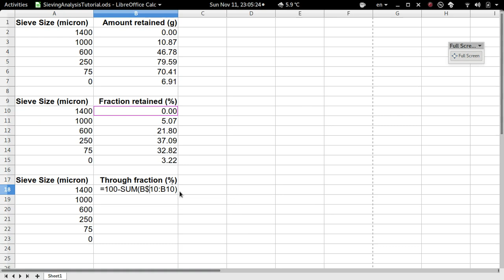Analytical Sieving: Calculating Undersize Fraction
This video tutorial shows you how to calculate the mass fraction of particles that pass through each aperture size (i.e. the undersize fraction or through fraction) in successive sieving steps. This will allow us to plot the undersize fraction against particle size, and determine the decile values (e.g. D10, D50 and D90) from the plot.

The spreadsheet program used in this video is LibreOffice Calc. The formulae shown are identical to those used by Microsoft Excel.